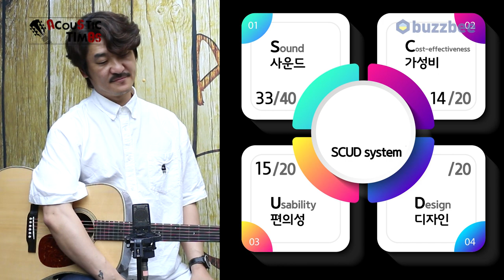[AcousticTimes 1276회] Bourgeois 어쿠스틱기타 D Vintage/TS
2:32 스펙(Spec)
3:23 사운드 테스트(Sound test)
8:38 시연
11:38 한줄평
12:36 SCUD 점수